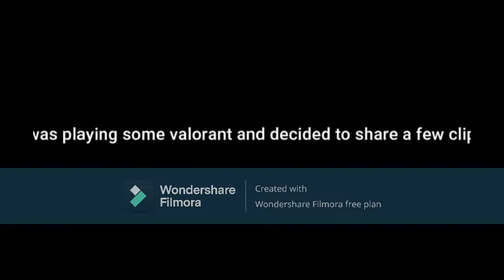Some Valorant Clips(sorry for watermarks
Just a few kills